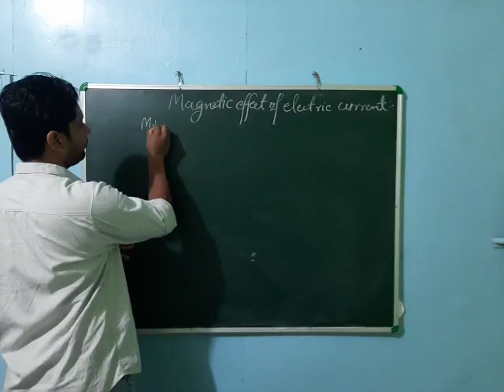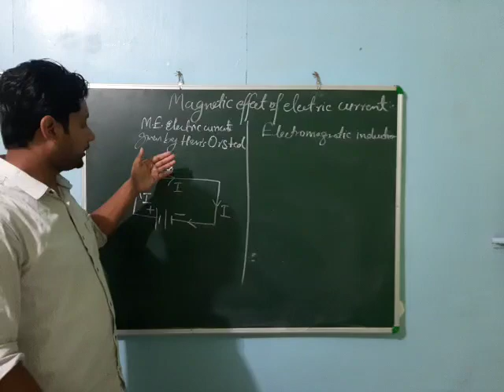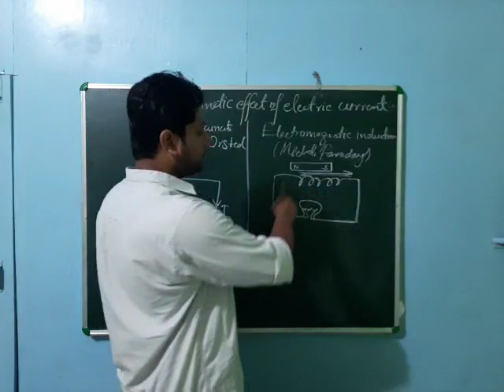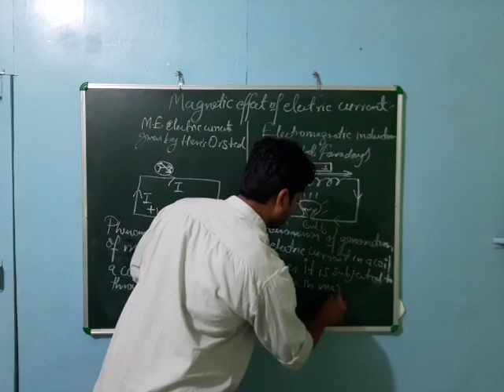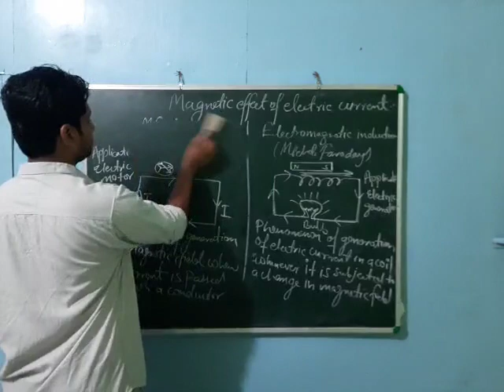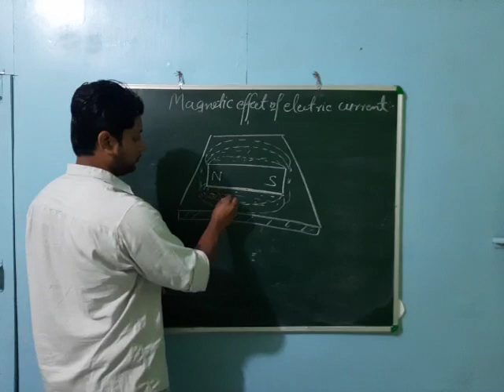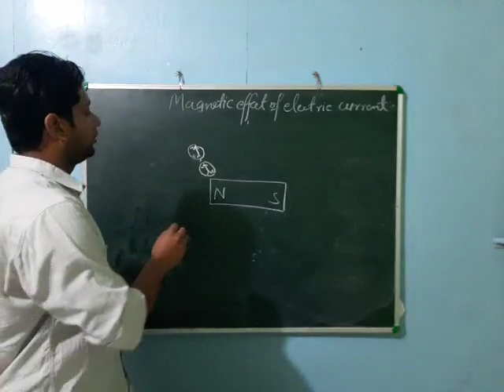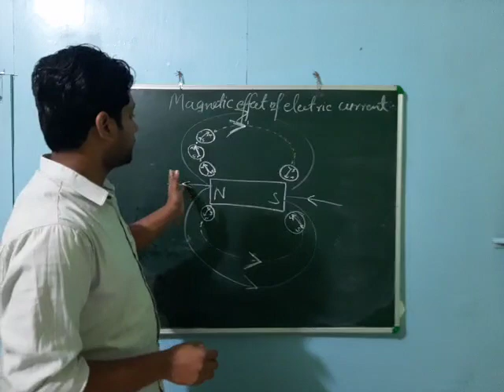Class X Magnetic effect of electric current part1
Document from raiyanahmedkhan